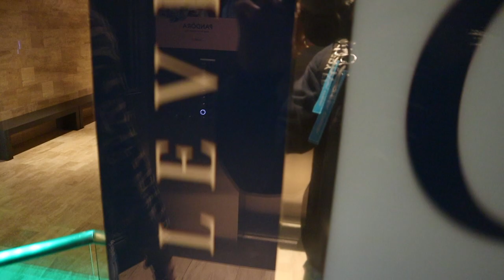gay girls TAKE ON Chicago (CRAZY)